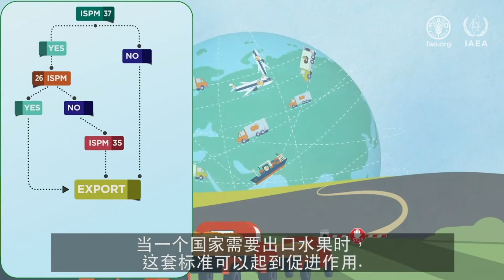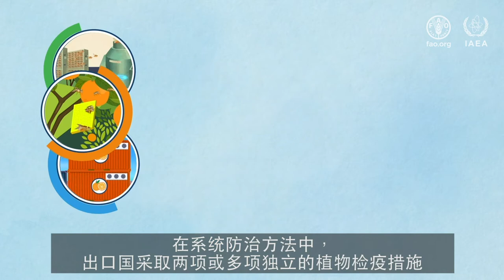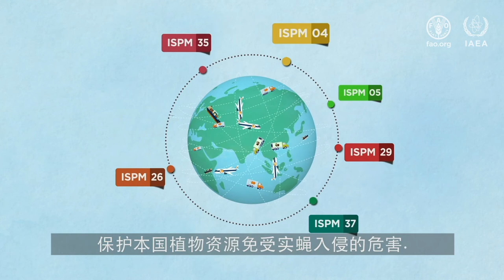实蝇标准能够帮助获得市场准入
实蝇对国际贸易构成重大挑战。因为在水果中如果检测到实蝇，贸易有可能会被终止。这就是为什么在过去制定并在最近重新修订了一套关于实蝇的国际植物检疫措施标准（ISPM）。当一个国家需要出口水果时，这套标准可以起到促进作用。与实蝇相关的标准包括：关于“寄主地位”的第37号ISPM；关于“实蝇非疫区”的第26号ISPM和关于“系统防治方法”的第35号ISPM。通过这些标准的实施，使各国通过合理的措施在促进安全贸易的同时，保护本国植物资源免受实蝇入侵的危害。